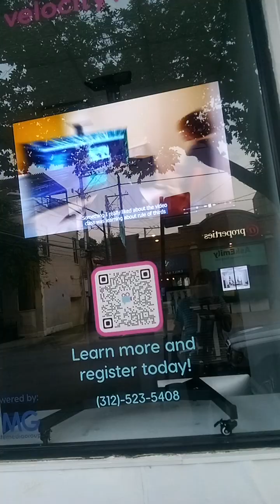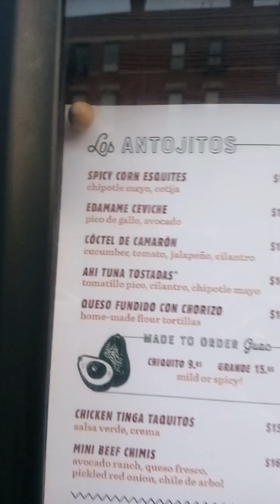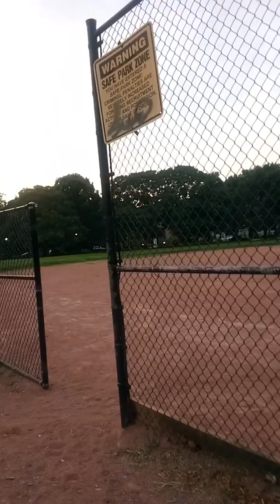مكنتش الناس في هدى الحومة 🚶😎🌃